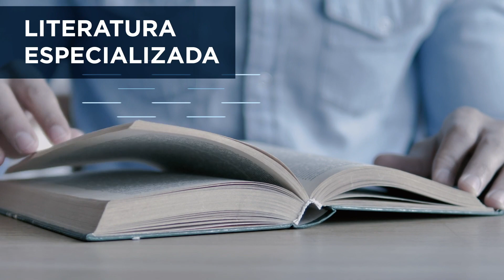FGV RI | Pacote de Ensino de Política Nuclear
Apresentando uma iniciativa inédita, a Escola de Relações Internacionais da Fundação Getulio Vargas (FGV RI) oferece o pacote de ensino em Política Nuclear Global.

O pacote inclui curadoria de bibliografia especializada, modelos de dinâmicas de estudo, modelos de estruturação de cursos e demais recursos didáticos para enriquecer o processo de ensino.

Embasado em mais de uma década de pesquisa na área, o pacote de ensino tem como objetivo facilitar o ensino de política nuclear em nível superior por meio de insumos práticos e fomentar o debate informado sobre a evolução da tecnologia nuclear no Brasil.

Convidamos professores e pesquisadores a conhecer essa iniciativa!

Introducing a groundbreaking initiative, the School of International Relations at the Getulio Vargas Foundation (FGV RI) offers the teaching package in Global Nuclear Politics.
The package includes curated bibliography, study dynamic templates, course structuring models, and other teaching resources to enhance the learning process.

Drawing on over a decade of research in the field, the teaching package aims to facilitate the teaching of nuclear policy at the higher education level through practical inputs and foster informed debate on the evolution of nuclear technology in Brazil.

We invite professors and researchers to explore this initiative!

Este é um vídeo promovido pela FGV RI.

Imagens e vídeos: Capim Filmes
Trilha sonora: Never back down por RocknStock
Produzido por: Capim Filmes (abr/2024)